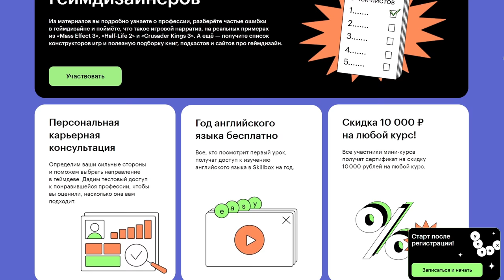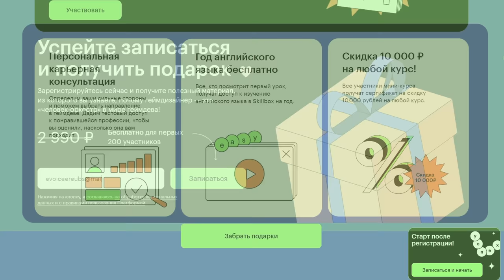Все 11 Концовок Phantom Liberty и Новый финал Cyberpunk 2077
Реклама. ЧОУ ДПО «Образовательные технологии «Скилбокс (Коробка навыков)», ИНН: 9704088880, erid: LjN8KQXxN

Все концовки Phantom Liberty! Пара секретных предварительных. Тройка смертельных. Несколько путей и четыре основных концовки, вместе с парочкой альтернатив для каждого пути. И совершенно новый финал Cyberpunk 2077! Итого примерно 14 концовок дополнения Призрачная свобода для Киберпанк 2077!
Также расскажу какая концовка лучшая по принятому решению и какая лучше всего подойдет для прохождения, чтобы получить как можно больше нового снаряжения и бонусов.
Все это в новом ролике)

00:00 - Смертельные концовки
03:12 - Сойка недовольна
05:13 - Увольняемся
07:46 - Интерлюдия
09:31 - Путь Сойки
10:58 - Король Жезлов
11:44 - Король Мечей
12:16 - Альтернатива
12:41 - Путь Рида
14:38 - Король Пентаклей
15:51 - Альтернатива
16:04 - Король Кубков
16:55 - Жизнь
18:01 - Итог